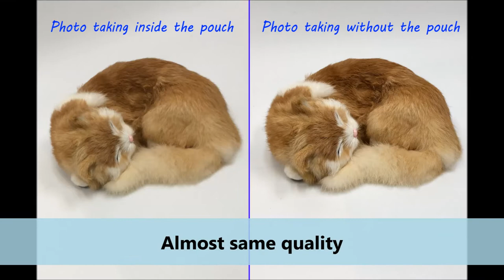Smartphone Waterproof Pouch, IPX8, Fit for iPhone 14 Pro Max (ST766/PC)